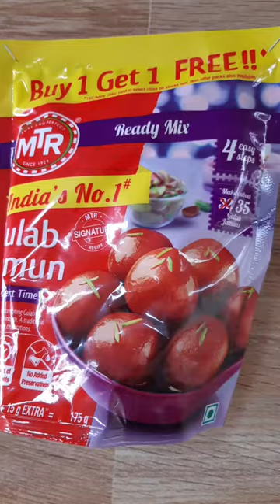juicy gulab jamun/gulab jamun recipe/instant recipe